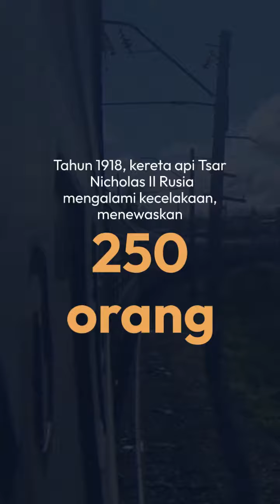10 Peristiwa Penting tanggal 17 July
Berikut adalah beberapa peristiwa penting yang terjadi pada tanggal 17 Juli:

1. Tahun 1918: Ekspres Kereta Api Tsar Nicholas II Rusia derailed di dekat St. Petersburg, menewaskan sekitar 250 orang.
2. Tahun 1936: Perang Saudara Spanyol dimulai ketika Jenderal Francisco Franco memberontak melawan pemerintah Republik Spanyol.
3. Tahun 1945: Konferensi Potsdam dimulai di Potsdam, Jerman, dengan tujuan membahas pemerintahan Jerman setelah Perang Dunia II.
4. Tahun 1955: Disneyland dibuka untuk pertama kalinya di Anaheim, California, Amerika Serikat.
5. Tahun 1996: Pesawat TWA Penerbangan 800 meledak di udara dan jatuh di dekat Long Island, New York, menewaskan 230 orang.
6. Tahun 2014: Pesawat Malaysia Airlines Penerbangan 17 ditembak jatuh di perbatasan Ukraina-Rusia, menewaskan 298 orang.

Setiap peristiwa ini memiliki efek dan dampak yang berbeda, seperti perubahan dalam politik, keamanan, dan sejarah. Misalnya, pecahnya Perang Saudara Spanyol menghasilkan pemerintahan otoriter Franco selama beberapa dekade, sementara pembukaan Disneyland menjadi langkah penting dalam sejarah hiburan dan pariwisata.